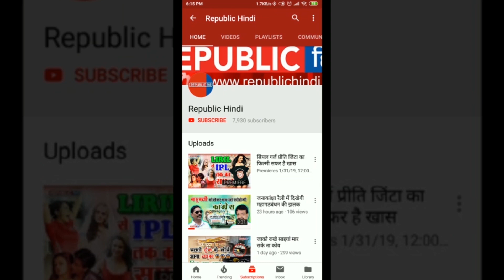आम्रपाली का नया वीडियो हुआ वायरल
भोजपुरी एक्ट्रेस और यूट्यूब क्वीन के नाम से मशहूर आम्रपाली दुबे ने नए वीडियो ने सोशल मीडिया पर धूम मचा दी है. आम्रपाली दुबे की इस वीडियो में कुछ इस तरह अदाएं नजर आ रही हैं कि यह उनके फैन्स के बीच लोकप्रिय हो रहा है.